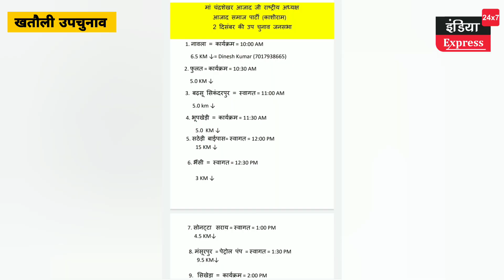चंद्रशेखर आजाद के खतौली में ताबड़तोड़ कार्यक्रम।। जयंत से मिलेंगे?